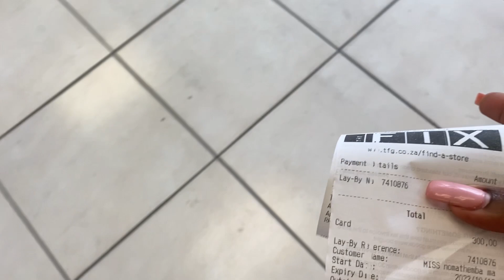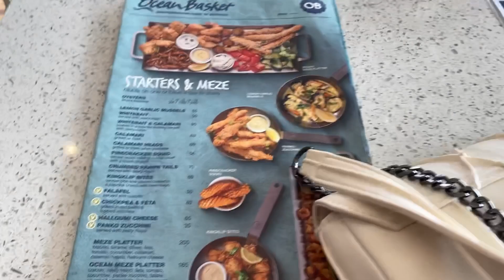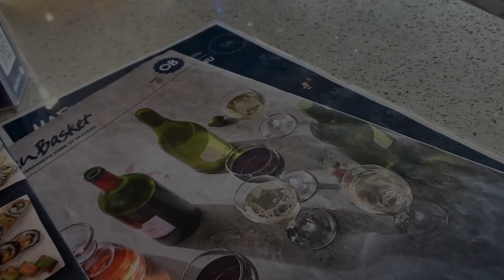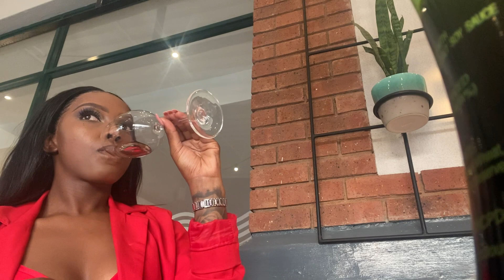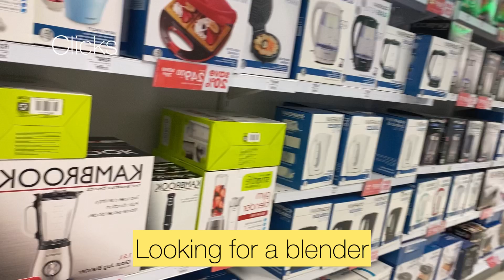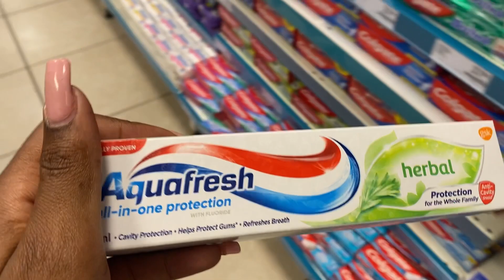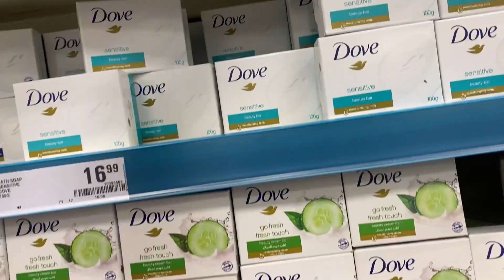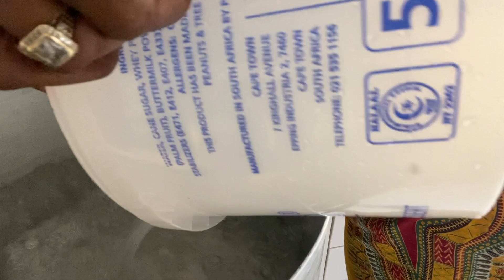vlogtober Ep2 || let’s celebrate 1.5k subbies | errands run | solo date | making Ginger beer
Hy loves , welcome back to vlogtober ❤️. Here’s episode 2 . Hope y’all enjoy it .

Music by Simply kae Samone : Aliya one in a million, Geopele- closer , I want you around